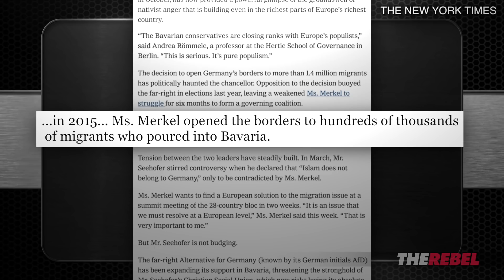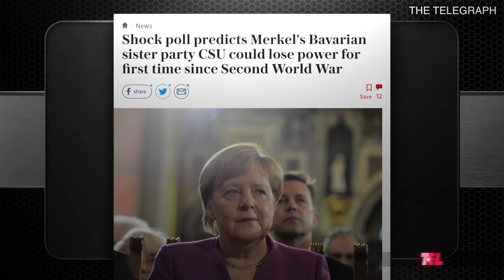Katie Hopkins: Introduction to the Bavarian election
Katie Hopkins of The Rebel reports on the political situation in Bavaria heading into their election this weekend. MORE